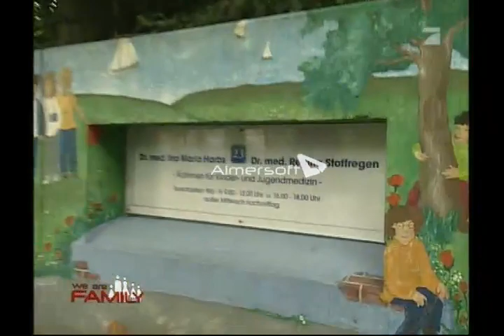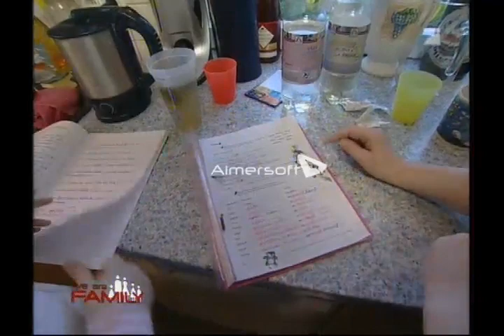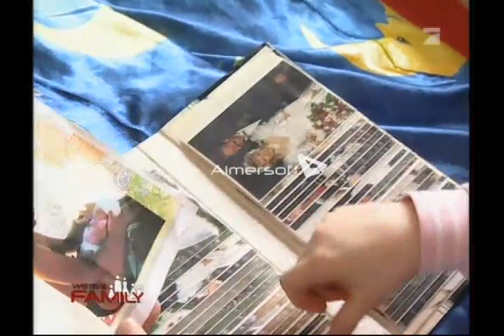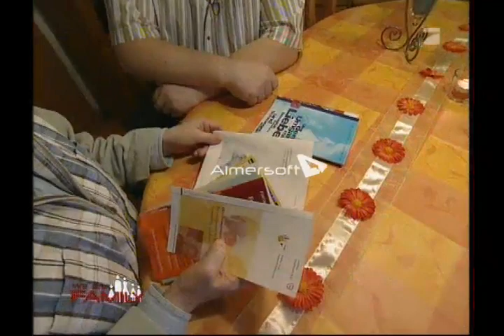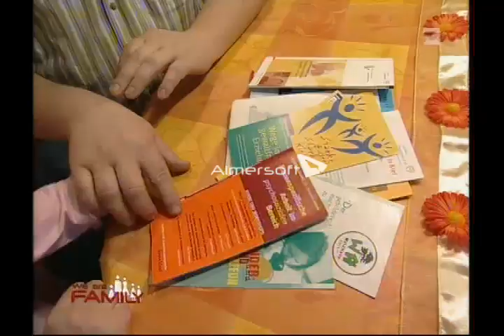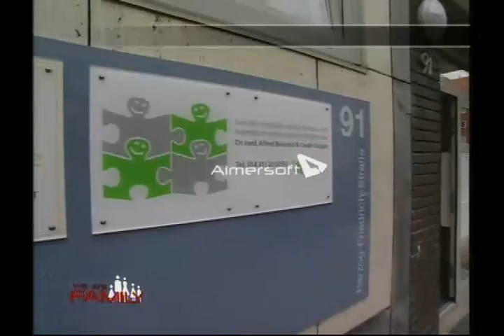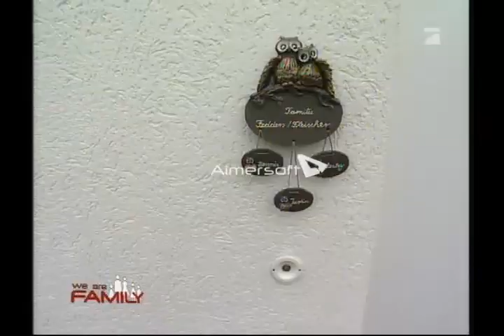WACHKOMA UNCUT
Kirstens Mann Holger liegt seit drei Jahren im Wachkoma!
Mit Stefan, ihrem neuen Lebensgefährten und ihrem gemeinsamen Kind leben sie mit den Kindern aus der Beziehung mit Holger gemeinsam unter einem Dach und kümmern sich um Holger!
Hut ab vor dieser family!